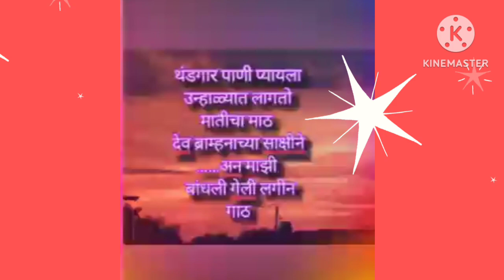छान नवीन सोपे मराठी उखाणे